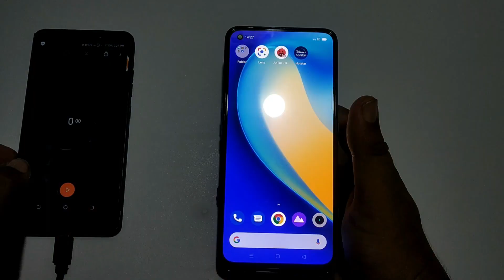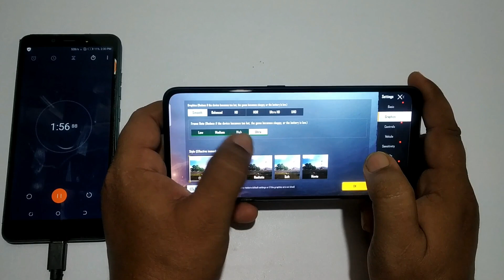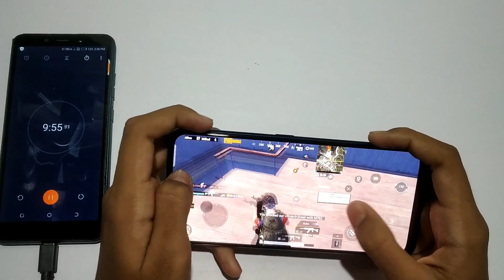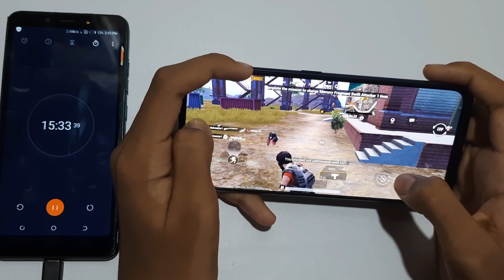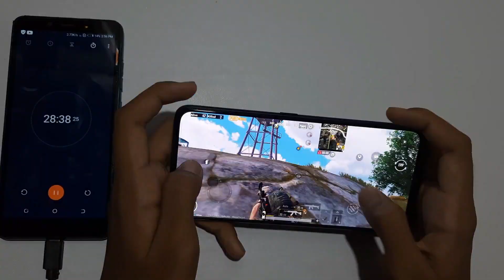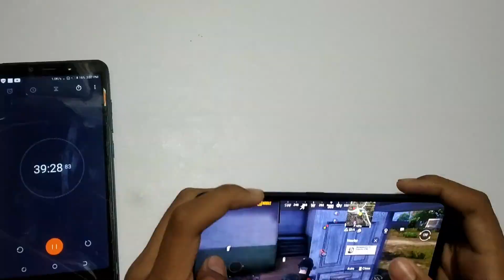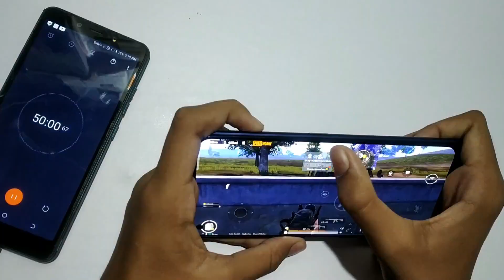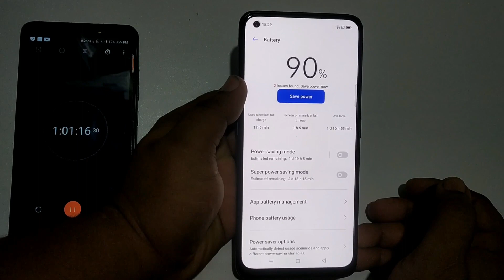Realme 7 Pro PUBG Battery Drain Test | Realme 7 Pro PUBG GamePlay Test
Dosto Is video me Mainey Dikhaya Realme 7 Pro PUBG  Main 1hr PUBG Test Karkey.To Dosto Mujhey Ummed Hay k yeh Video apko Achcha Laga, Achcha Lagey To Please LIke Share & Subscribe Kar Dijiye.

App Download --

1. Realme 7 Pro PUBG Battery Drain Test
2. Realme 7 Pro PUBG GamePlay Test
3. Realme 7 Pro PUBG
4. Realme 7 Pro PUBG battery drain test
5. Realme 7 Pro PUBG  game play test
6. Realme 7 Pro PUBG gameplay
7 Pro. Realme 7 Pro PUBG graphics settings
8. Realme 7 Pro PUBG shadow mode test
9. Realme 7 Pro PUBG gameplay
. Realme 7 Pro PUBG a PUBG test
11. how to enable full screen in PUBG realme mobile
12. Realme 7 Pro PUBG